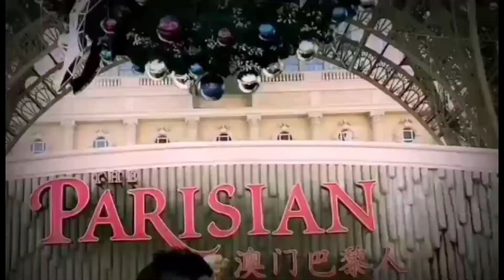ANONG ULAM MO PAGKATAPOS MAG ZUMBA?MONGGUGULAT KA||RMV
Another day in the province..lets eta monggo after zumba.